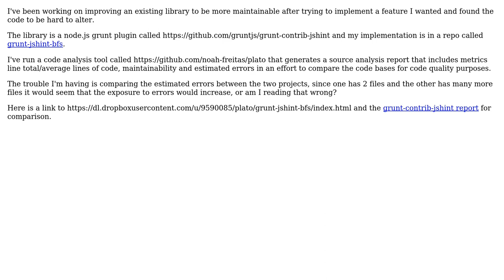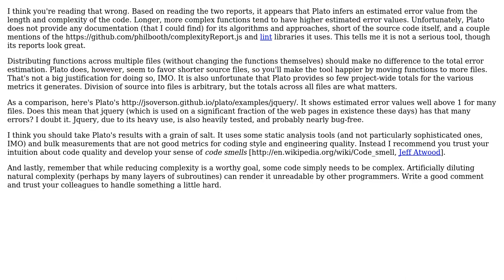Software Engineering: Estimated errors in implementation comparison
With thanks & praise to God, and with thanks to the many people who have made this project possible! | Content (except music & images) licensed under CC BY-SA | Music | Images & others | With thanks to user Randall Cook user Jacob and the Stack Exchange Network Trademarks are property of their respective owners. You are responsible for your own actions.